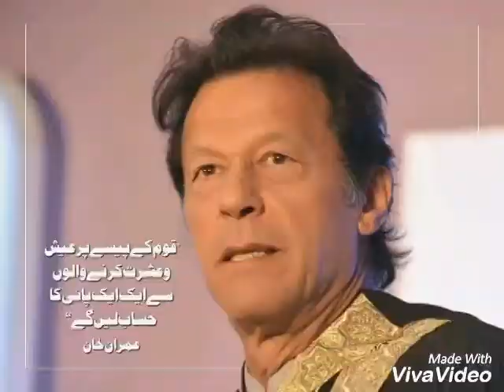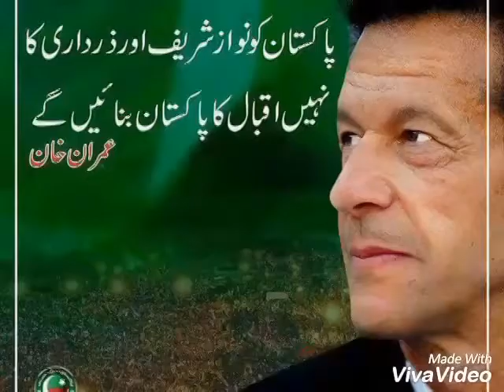Pti song MPA Muhibullah khan edit by kiramat ullah khan